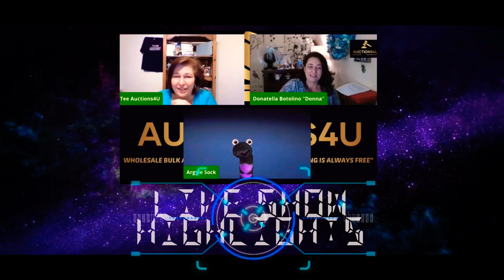Video Editing Trailer - Intro’s Outro’s Trailers and more.